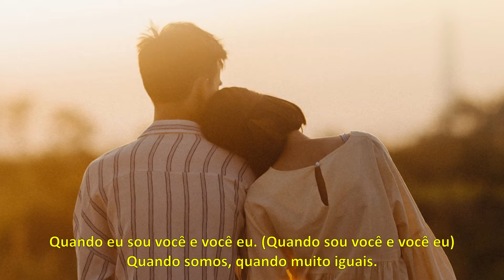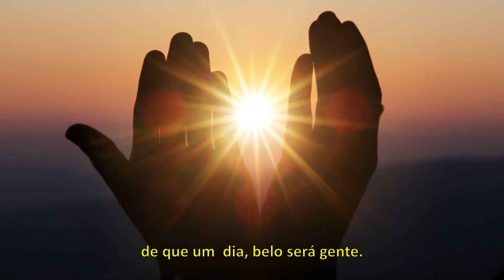Um Galho - Alfredo Assumpção e Antônio Peçanha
“Um Galho”.

Alfredo Assumpção é um ambientalista por sua própria natureza. Nasceu na roça (Anta-RJ) e, de lá, conquistou o mundo na sua carreira em Executive Search, tendo sido premiado em New York por seus trabalhos voluntários e por seu profissionalismo. É agraciado com diversas comendas por seu trabalho, visando a melhoria do Brasil e do mundo, através da melhoria do bem estar social. Dois de seus 14 livros são exemplos claros da sua preocupação com a ambiência planetária. Leiam “Felicidade, o Deus Nosso de Cada Dia – como, quando e onde encontra-lo” e “Gestão sem Medo” – como ser feliz no mundo corporativo”. Na sua obra literária, suas palestras mundo afora (até em Moscou palestrou) e, agora, com sua música, está sempre a nos convidar para um encontro com nossas consciências: “como ser mestre do nosso destino e com ele construir uma melhor ambiência planetária”. A música “Um Galho” é um resumo de todo seu esforço nesse sentido. Como nos conta. “ Vivíamos os anos 1970. Quase ninguém falava de ambientalismo ou sustentabilidade. Nós, Antônio Peçanha e Alfredo Assumpção, já abraçávamos a causa. Participávamos de festivais da canção e ninguém sabia do que estávamos tratando. Ninguém entendia a mensagem contida na poesia da música. Quem sabe, hoje, todos entenderão?… Espero que sim. “Um Galho” é resultado de um profundo mergulho nas nossas consciências para trazer à tona uma pérola para brilhar e acordar o mundo.”

Bjs e abraços fraternais,
Compositores: Alfredo Assumpção e Antônio Peçanha.
Produção: Pedro Monteiro.
Distribuição Digital: [Merlin] Berger Mobile em nome de:
Alfredo Assumpção (Lé).
Me siga nas redes!